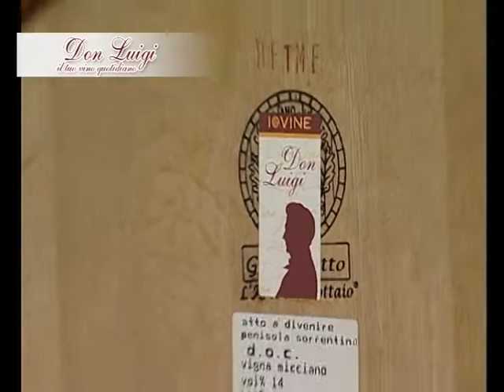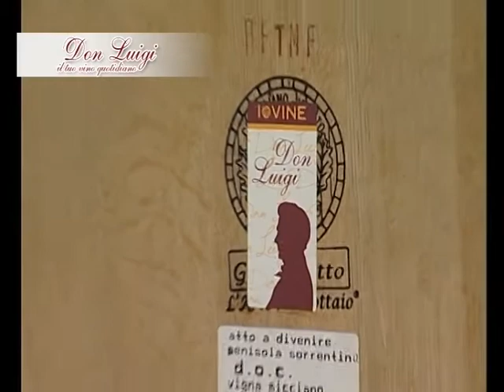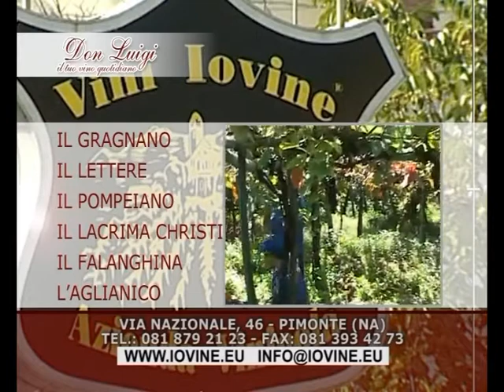Cultura e Spettacolo flash terza puntata 1 (interviste Diversamente Rossi-Fratelli Scognamiglio).avi